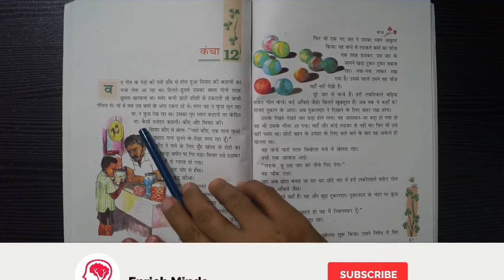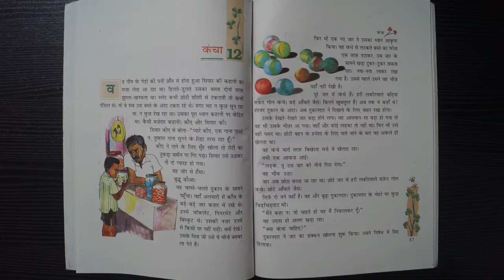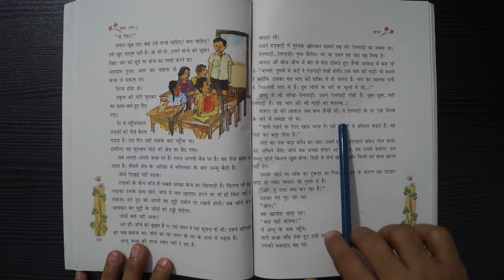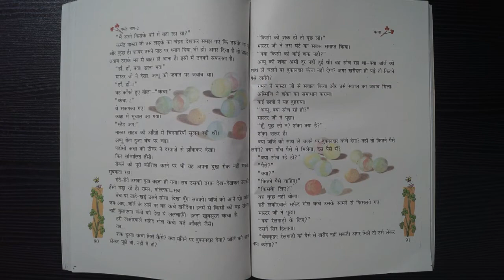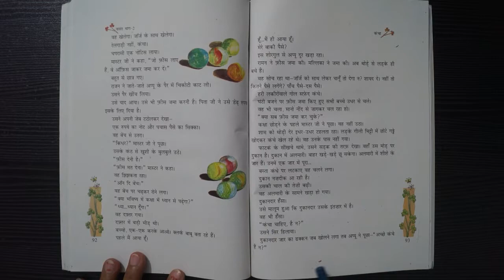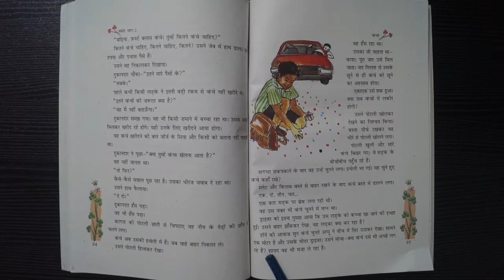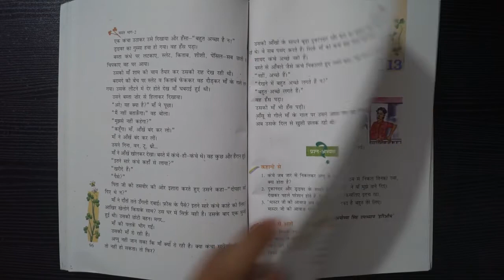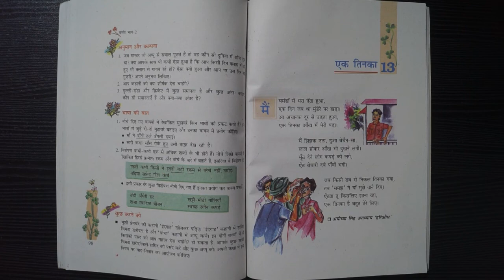कंचा || Kancha || Chapter 12 || Class 7 Hindi with Question & Answers || NCERT || CBSE